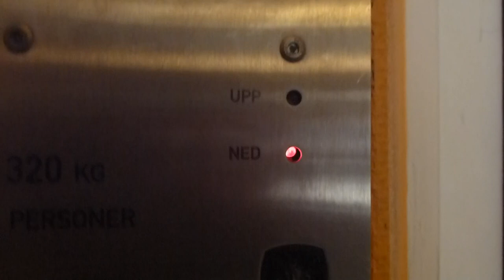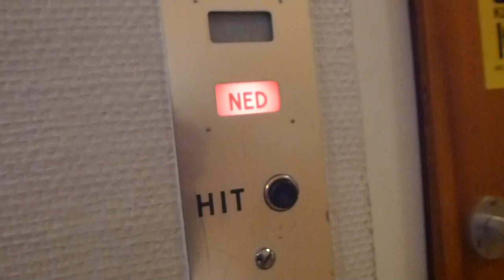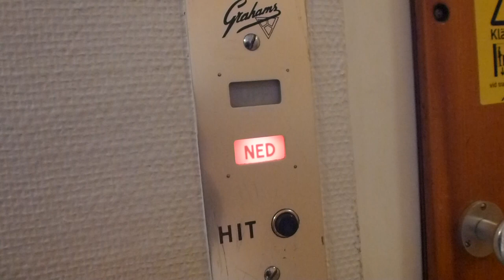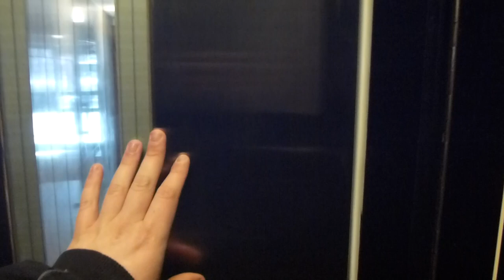Old Grahams Brothers Traction elevator @ Norra Rådmansgatan 8A, Gävle